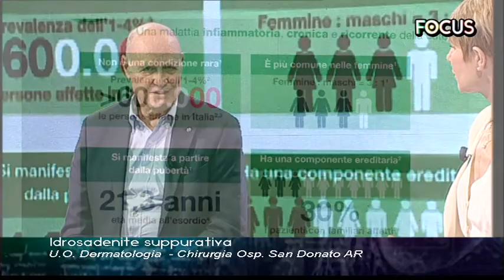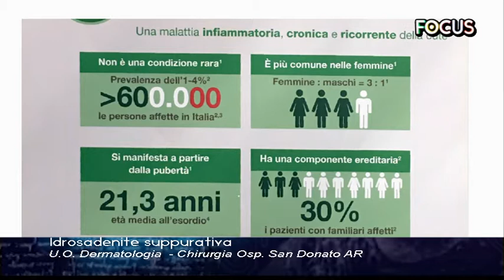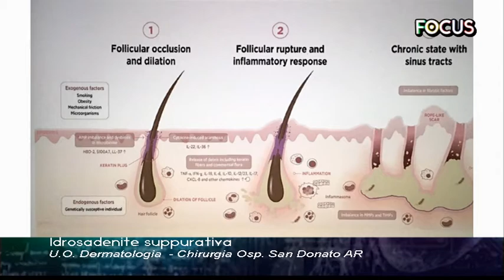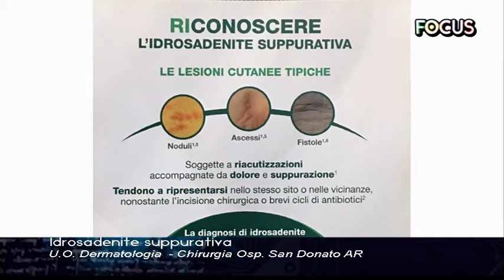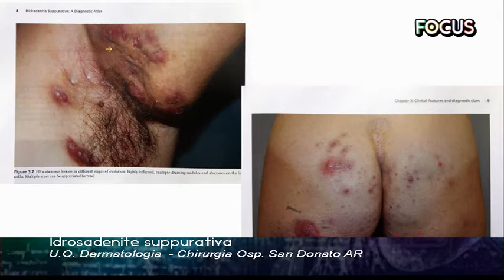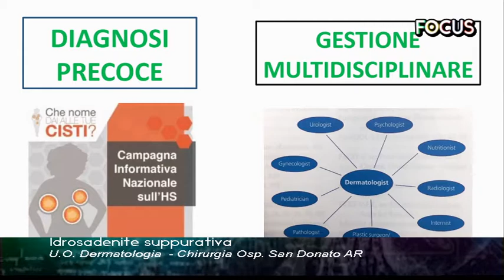FocusWeekend di Teletruria Idrosadenite Suppurativa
Ospiti in studio di Susanna Cutini il Direttore dell'U.O.C. di Dermatologia Dott. Antonio Castelli, il Dott. Aldo Cuccia Dermatologo e il Dott. Enrico Andolfi Chirurgo.